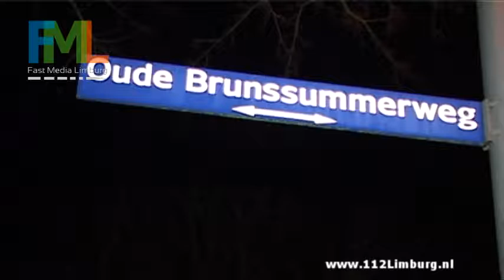Ongeval Auto Tegen Boom aan de Oude Brunssumerweg Heerlen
Ongeval Auto Tegen Boom aan de Oude Brunssumerweg Heerlen 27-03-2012